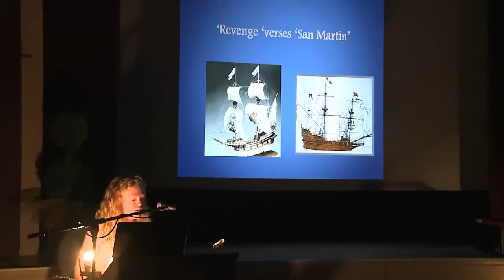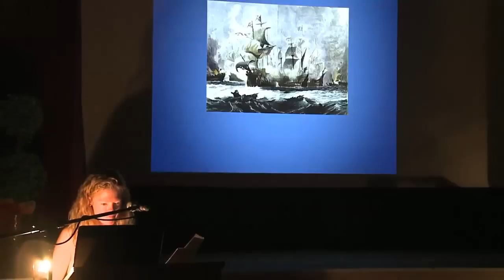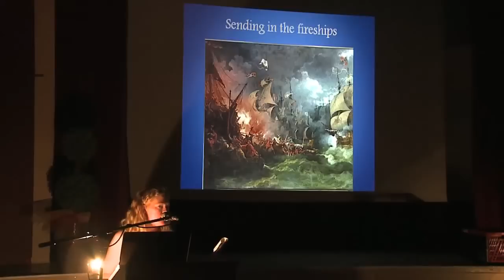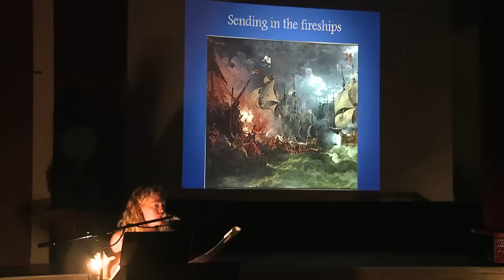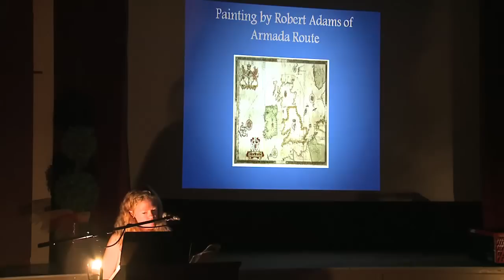Auriel Robinson speaks at Spanish Armada Symposium, Grange, Co. Sligo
Auriel Robinson curated the series of talks which made up the Spanish Armada Symposium in Grange Hall on 23-24 June 2012. Her greatest interests lie in shipwrecks, ancient navigation, trade and inter-tidal archaeology. In 2010 Auriel carried out a detailed survey and research project on the maritime archaeology of Sligo Harbour and it's environs which she intends to publish when the Symposium has concluded.
This video was filmed and edited by LiveTrad.com for the Celtic Fringe Festival